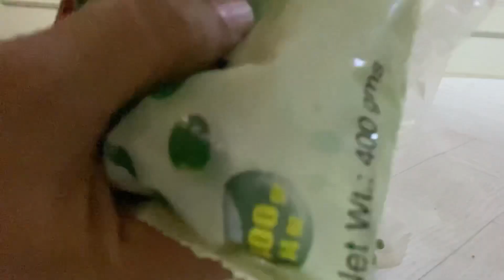يوم لطيف + طريقتي في ترتيب وتنظيف الخضروات بعد شرائها 👌🏻♥️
فلوق لطيف لاتنسوني ياحلوات
باللايكات والاشتراكات ❤️♥️